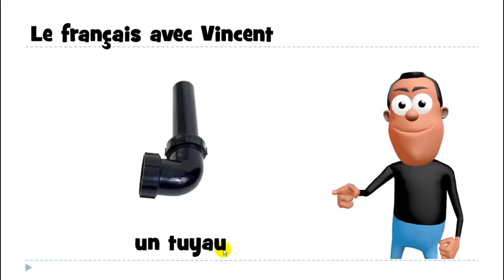aprender francês # 1 mot # un tuyau